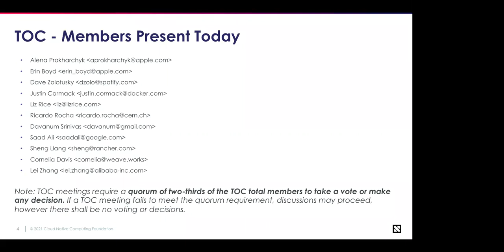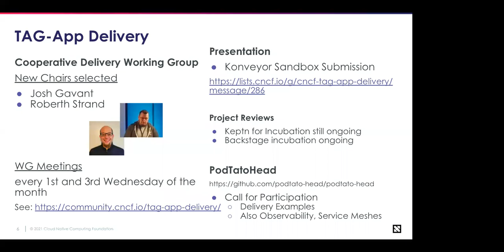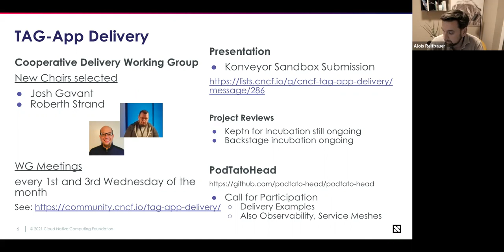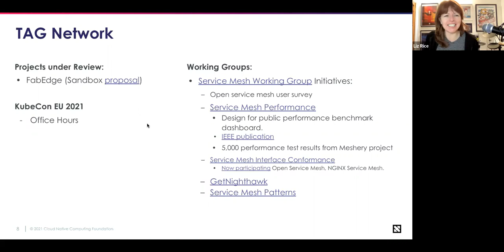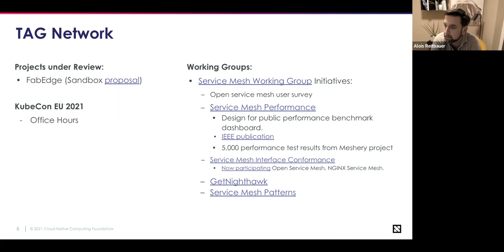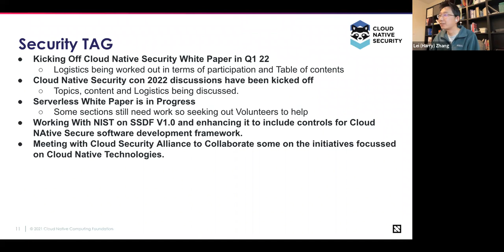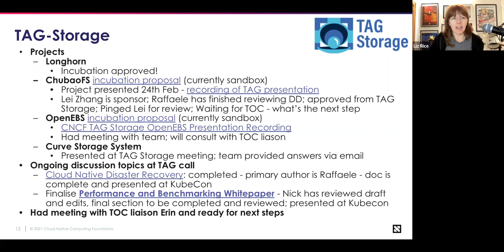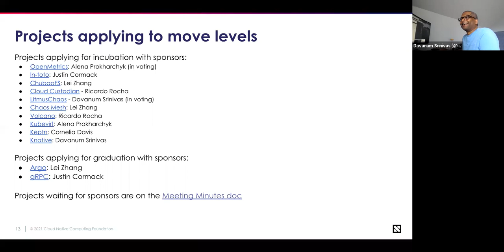CNCF TOC Meeting 2021-12-07